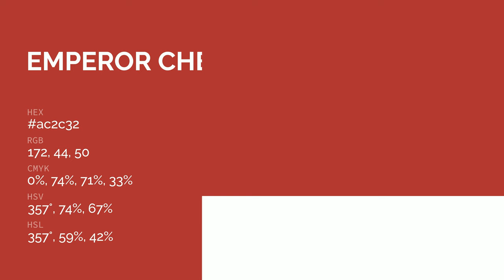Emperor Cherry Red color ac2c32 hex color - Brown color - Cool color ac2c32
What color is Emperor Cherry Red ? ac2c32 hex color - Brown color - Cool color ac2c32

Hex ac2c32 Color Code is also known as Emperor Cherry Red color.

Hex ac2c32 Color code in RGB color code model is created after adding 67.45% red color, 17.25% green color and 19.61% blue color.
Hex ac2c32 Color code in CMYK color (process color) code model is generated after subtraction of 0% cyan, 74% magenta, 70% yellow and 32% black.